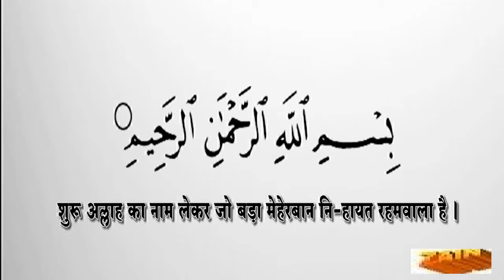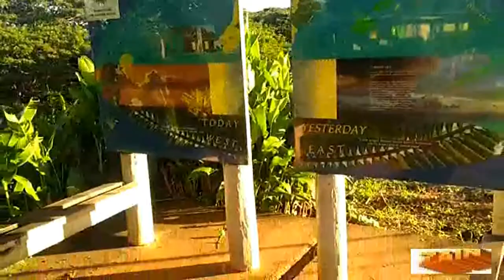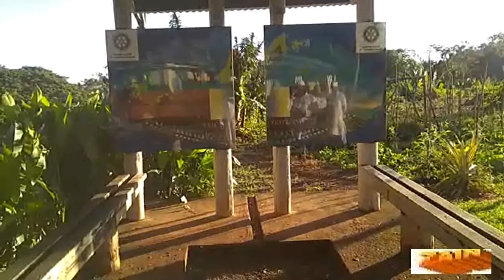LINE OF TIME DEVIDED WORLD... Alhamdulillahi Rabbil Aalameen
Surah Al Fatiha with Hindi & Urdu Translation  Alhamdulillahi Rabbil Aalameen
by AMEEN SHAIKH INDIA
THANKS & REGARDS
AMEEN SHAIKH INDIA
AmeenShaikhIndia